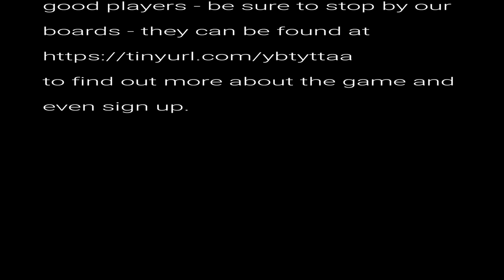Temple Without A Fult 3 of 7